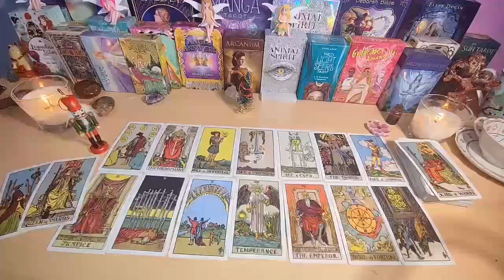LEO- SH!T HAS HIT THE FAN AT THEIR HOUSE🏡 THEY'RE PACKING UP & RUSHING YOUR WAY TO STAY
Leo Love
Leo 2024
Leo today
Leo SEPTEMBER